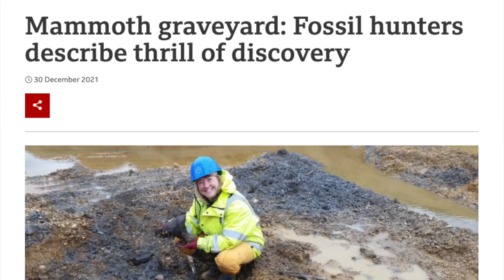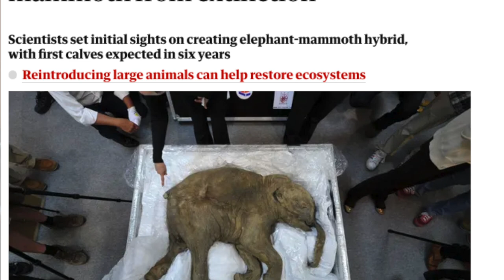Extinct UK Animals You Really Wouldn't Want Back...